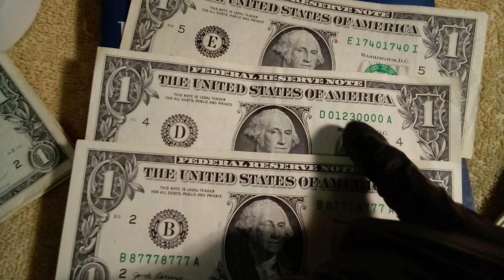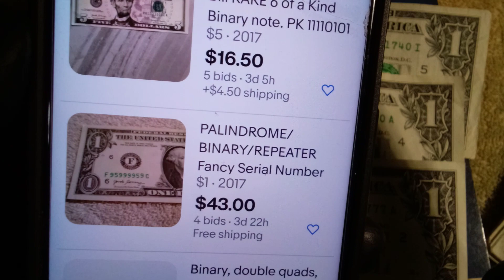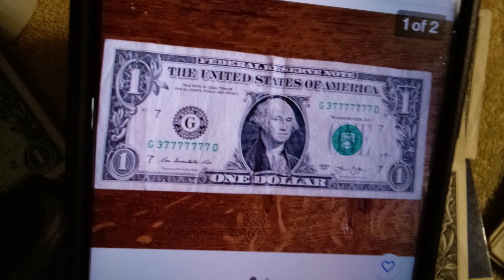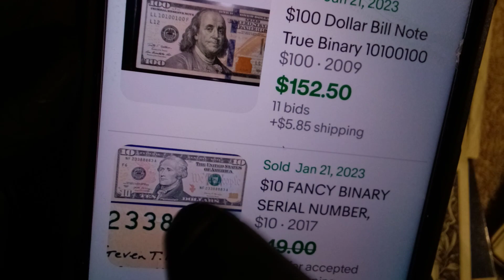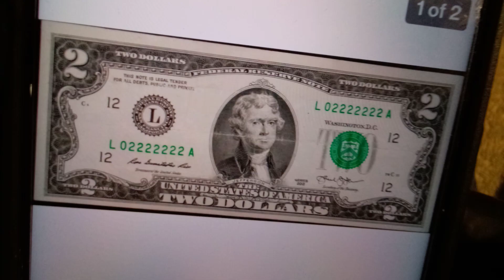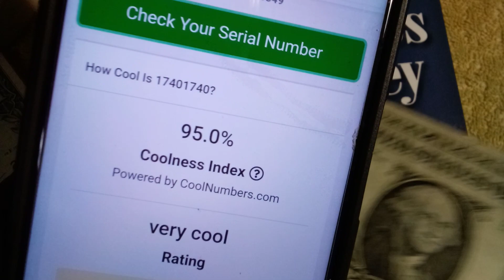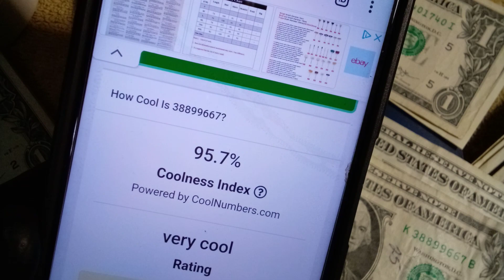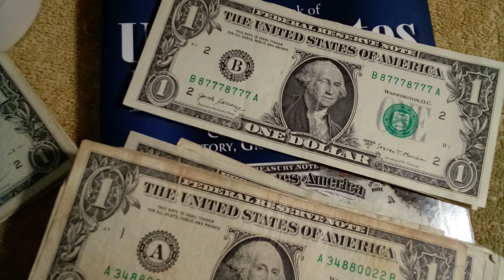😊Informacion como verificar que tan"Fancy" "cool" o raro es un billete,tiene que tener 99.1 o mas 👁️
Utiliza la pagina para verificar que posibilidades tienes de vender tus billetes , ojo 👁️ no porque tenga 3 pares de numeros es "fancy" y si tienes dudas envia fotos o preguntas a mi correo 😊